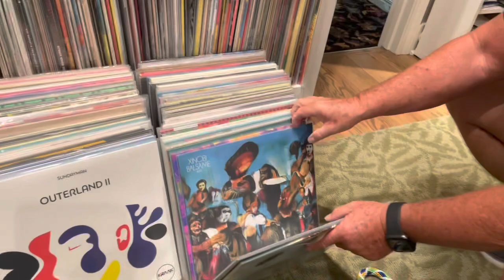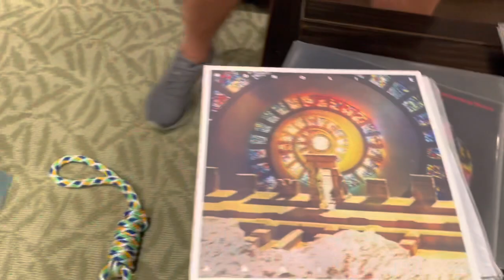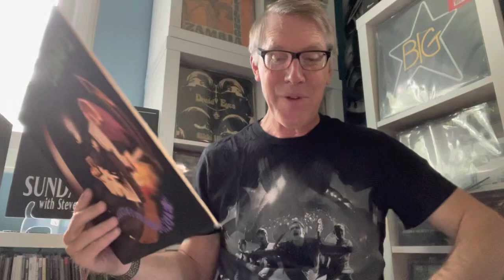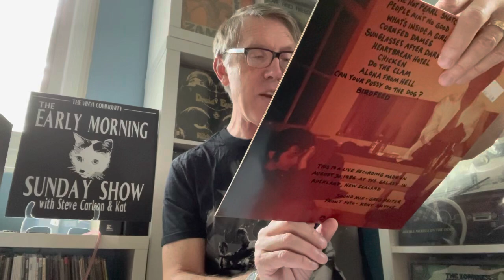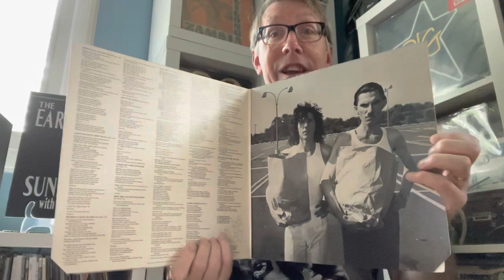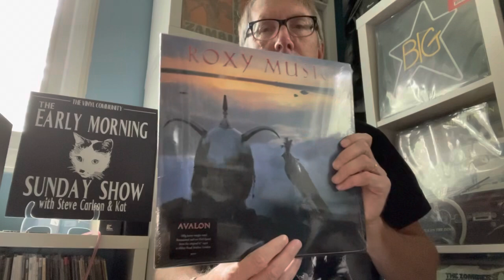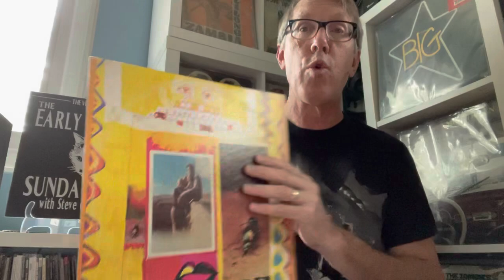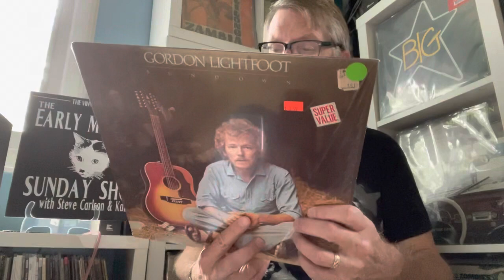Record Room Tour with Rock n Roll Derelict, albums that improved with age and some that didn't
Terry from Rock and Roll Derelict in Dallas gave me a room tour of his amazing collection.  This was unplanned but it does give you an idea of his fabulous collection
Also I brought back some more records that I use to have.  Some still sound great and excite me while others just don’t thrill me as much anymore.   Our tastes change with time